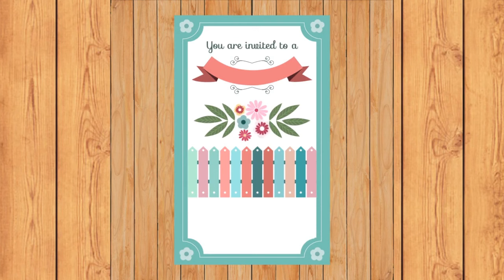Marriage Proposal Of A Goodlooking Pakistani Woman | Weddingg Ceremony | Dil Ka Rishta #013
Marriage Proposal Of A Goodlooking Pakistani Woman | Weddingg Ceremony | Dil Ka Rishta

In this heartwarming video, watch as a Pakistani woman takes the reins and surprises her loved one with a beautiful marriage proposal. Join us in celebrating their emotional and unforgettable moment as they embark on a journey of love and commitment. 💖 Share in the joy and love as this couple's story unfolds. 💍💑